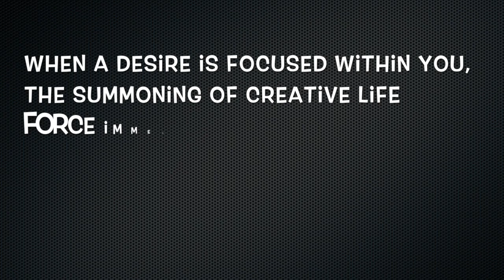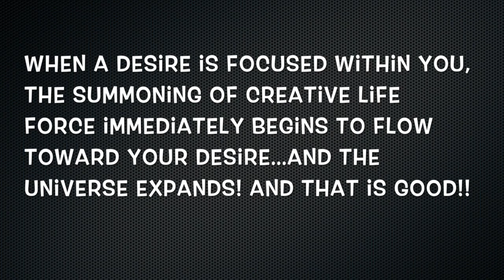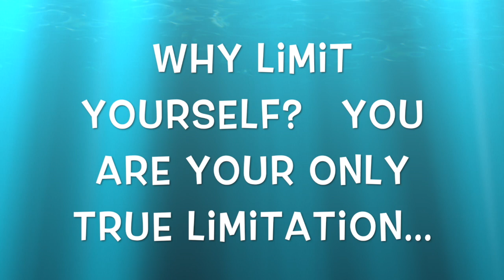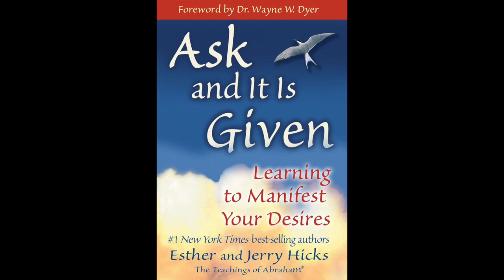You Are a Perfect Yet Expanding Being, in a Perfect Yet Expanding World... in an Expanding Universe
QUESTIONS & LINKS**
Is there a limit to the Universe?  Is there a limit to our capabilities?

There are many people teaching and coaching this subject matter based on their own wisdom and knowledge. We actually invite you to read with us one of the most reputable books on learning how to manifest your desires., “Ask and it is Given”. So much love and thanks to Ester , Jerry Hicks and our non physical friends for guidance through this book.

CHAPTER 15: "You Are a Perfect Yet Expanding Being,  in a Perfect Yet Expanding World... in a Perfect Yet Expanding Universe"

Please join the community and feel free to debrief with us as you read along. We welcome feedback and any recommendations and/or suggestions.

COMMUNITY: Introspect Network ( Entire Network)
I. A.M ( Video Podcast Platform )